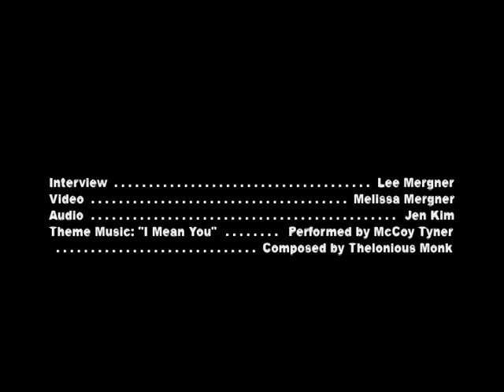Josh Sinton on Ideal Bread